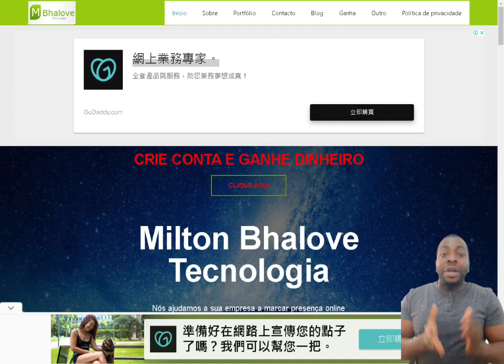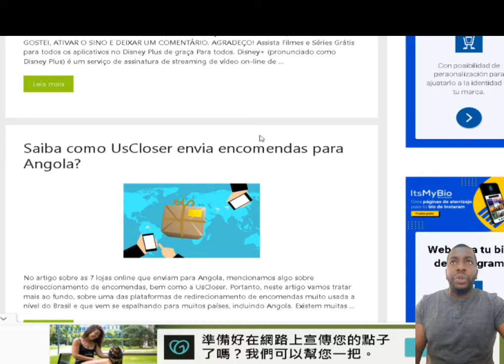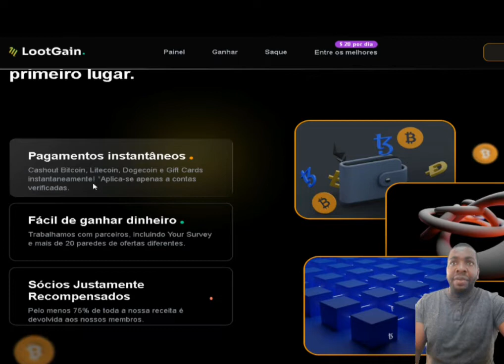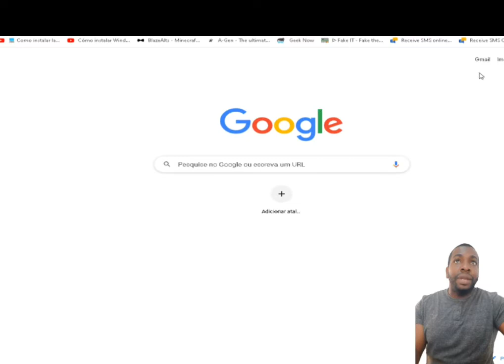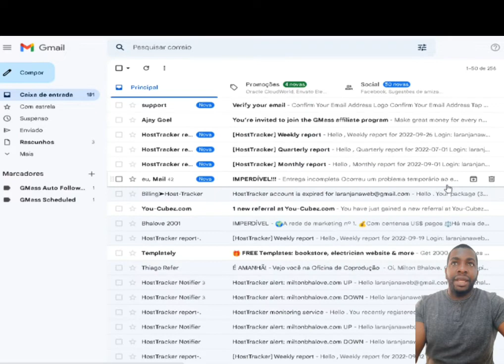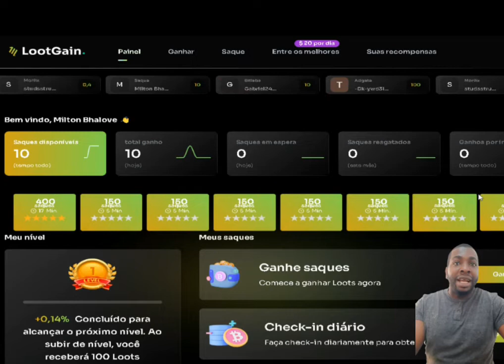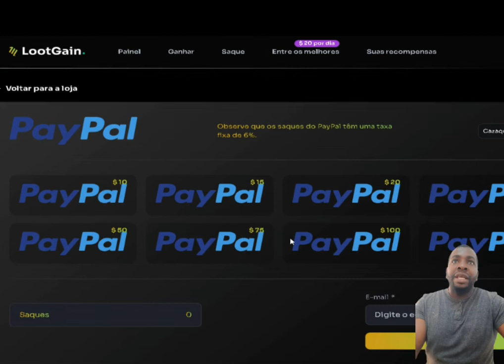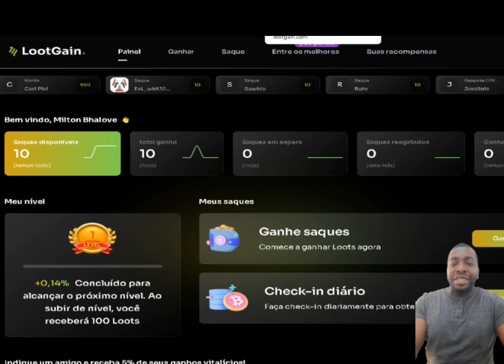COMO GANHAR DINHEIRO PELA INTERNET LOOTGAIN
O LootGain é um site onde vocês podem conseguir ganhar dinheiro pela Internet em Angola utilizando o telemóvel de vocês, ou até mesmo o computador. Aí fica a critério dos usuários escolher o melhor o que mais faz sentido pra vocês.

O site funciona de uma maneira bem legal e interessante, e os usuários podem de forma fácil começar a lucrar com essa plataforma.

Fazendo o que o site pede, os usuários podem começar a obter uma grana extra. E agora eu vou falar mais a respeito do que pode estar sendo feito pra conseguir obter as recompensas nessa plataforma.

Como Ganhar dinheiro em Angola pelo LootGain?

Bom, esse aplicativo oferece diversas opções de obter uma remuneração. Uma dessas maneiras são as pesquisas pagas.

Isso mesmo, e através das pesquisas pagas, como o próprio nome já sugere, vocês poderão obter ganhar dinheiro online através de pesquisas.

Além das pesquisas, essa plataforma oferece diversas ofertas pra que vocês possam aproveitar e lucrar também.

Outra forma boa de conseguir acumular algumas recompensas com essa plataforma é através do sistema de referência que eles oferecem também.